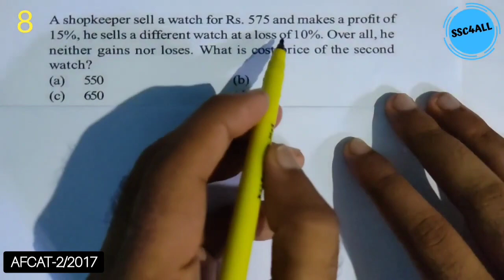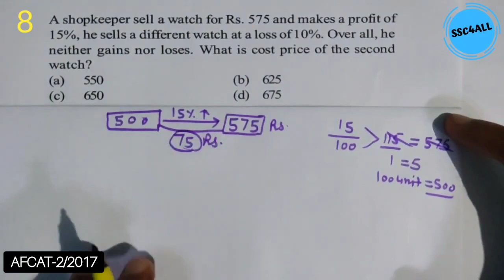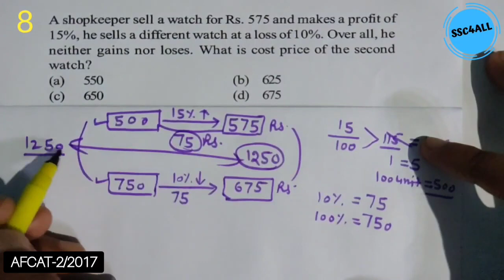A shopkeeper sell a watch for Rs. 575 and makes a profit of 15%, he sells a different watch at a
Q:-) A shopkeeper sell a watch for Rs. 575 and makes a profit of 15%, he sells a different watch at a loss of 10%. Over all, he neither gains nor loses. What is cost price of the second watch?